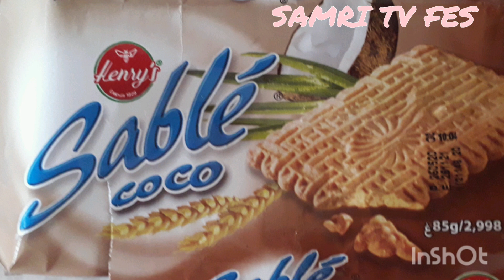Le gâteau le plus simple au monde sans cuisson sans four prêt en 10 minutes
essayez cette magnifique recette vous ne le regretterez pas !
 y'a pas plus simple  et rapide en ces temps  de chaleur !!!
et surtout le gros avantage pas de cuisson dans le four 😋🤩

recette :

1 ère  couche :

1 sachet  de sucre vanille
 1/2 verre de sucre
1/2 verre  de lait  en poudre
3/4 d un  verre de maïzena
3 verre d 'eau
 environ 130 g de biscuits , petit beurre ou spéculoos
2 cuillère à soupe de beurre

1 verre équivaut à  1 cup

2ème couche :

1 verre de jus  d'orange

1 sachet de flan vanille 50 g

bonne dégustation 🤤🤤🤤🤤

Ajoutez-moi sur Snapchat ! Nom d'utilisateur :oum_ikim